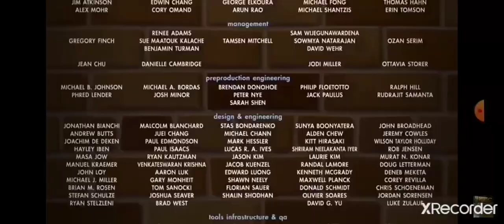Cars 2 Una Nueva Aventura sobre Ruedas Creditos En Disney Junior